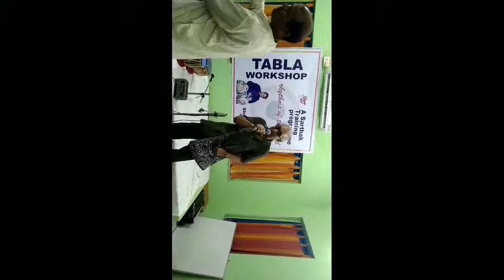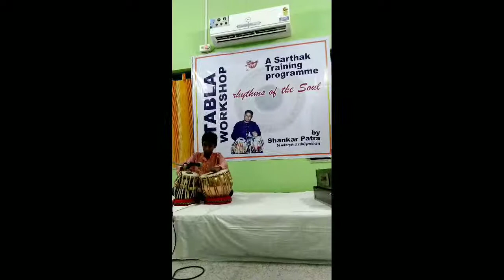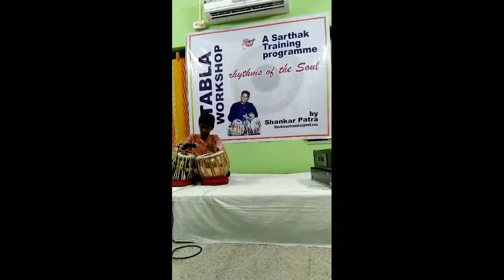Tabla workshop by Shankar Patra, clip -1